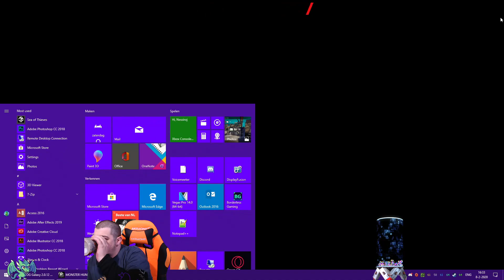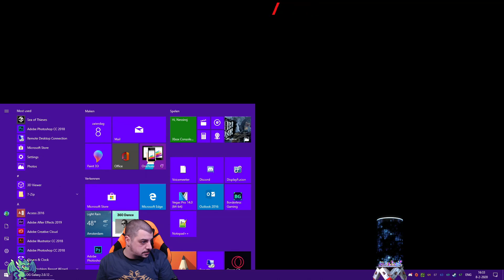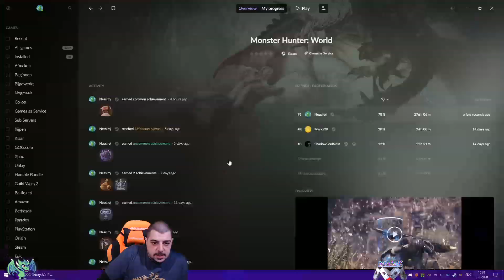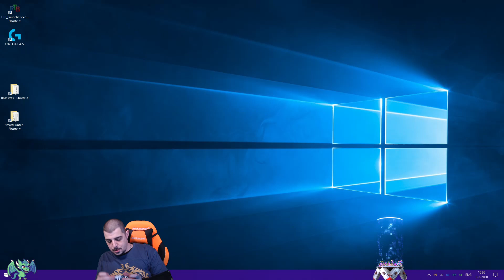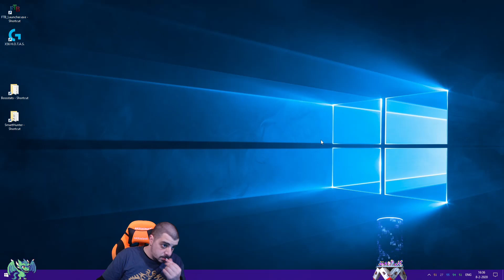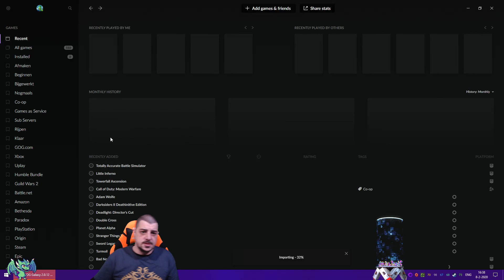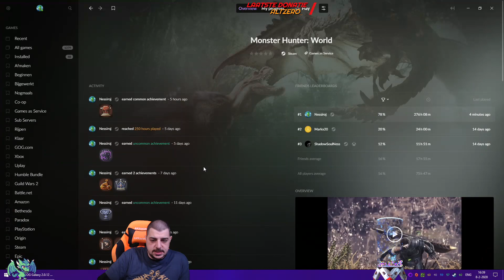[NL][PC] Laten we de dual blades bekijken MHW IB deel 42